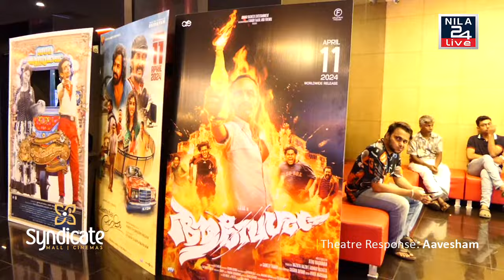പ്രേക്ഷകരിൽ ആവേശം തീർത്ത് ഫഹദിന്റെ ആവേശം